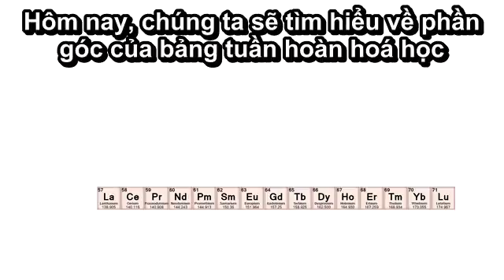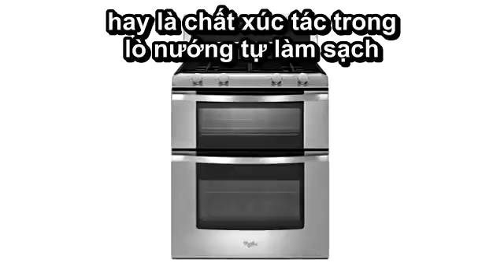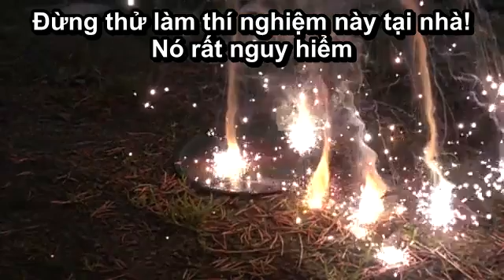Xeri - Kim loại tạo nên những tia lửa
Những đất hiếm giống như kim loại Xeri thường ít được học sinh chú ý đến. Nhưng chúng lại sở hữu nhiều tính chất thú vị và hữu ích. Hãy cùng tìm hiểu về một trong số chúng - kim loại Xeri :)